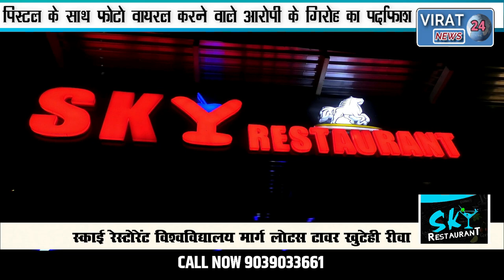🔻रीवा-सोशल मीडिया में पिस्टल के साथ फोटो वायरल करने वाले आरोपी के साथ बड़े गिरोह का पर्दाफाश